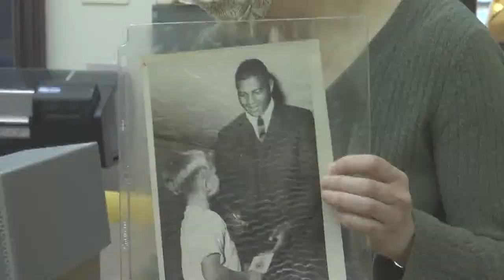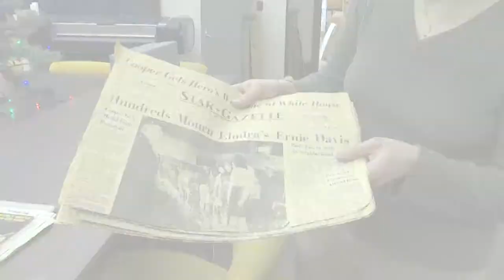Remembering Ernie Davis' life and legacy